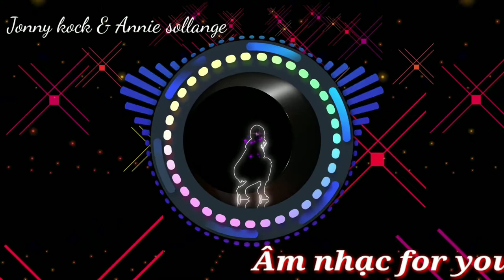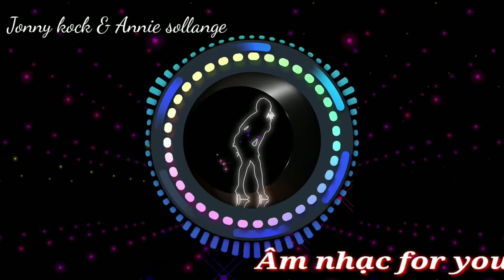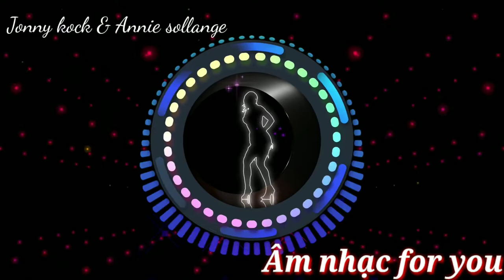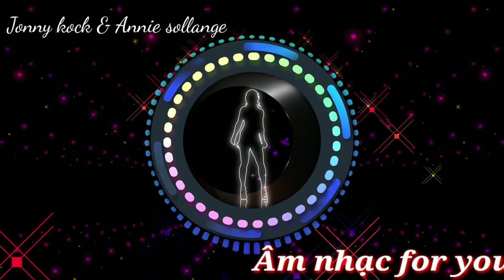love Me (nhạc gây nghiện không bản quyền)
Link. mp4